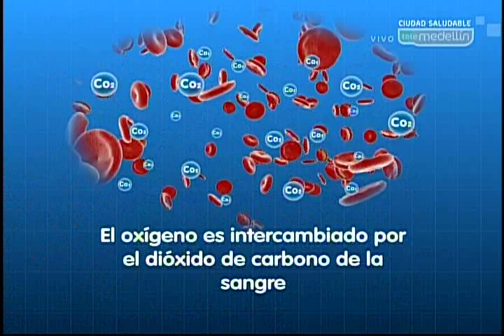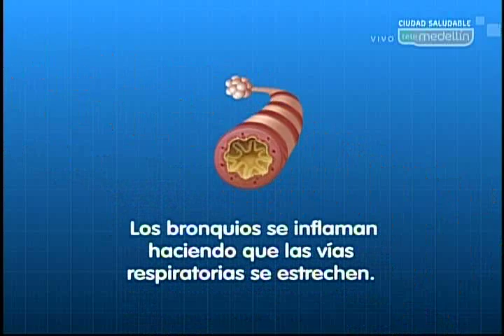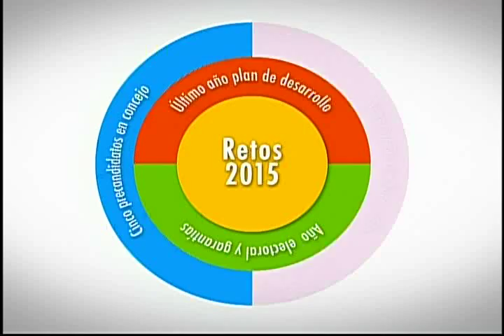Medellín ciudad saludable 16 de febrero 2015 Asma y actividad física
El ejercicio permite, desde la infancia, un mejor desarrollo de la capacidad funcional del aparato respiratorio. No realizar actividad física y tendencias sedentarias, favorecen la obesidad y, como está demostrado, el sobrepeso y la obesidad hacen que el asma sea más severa